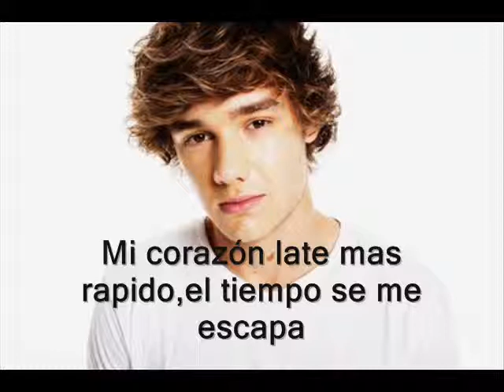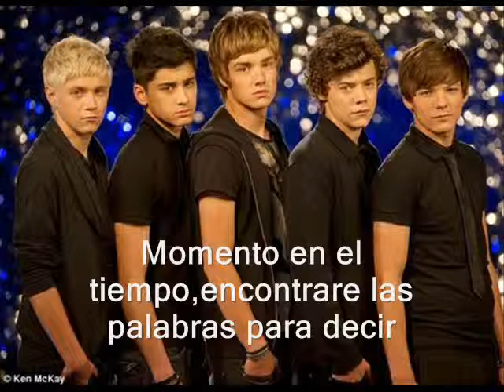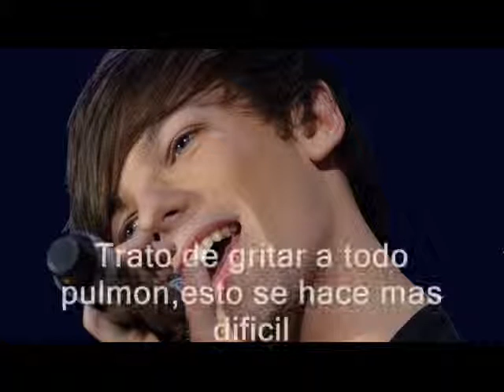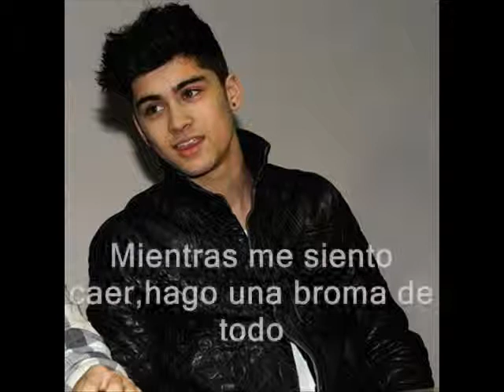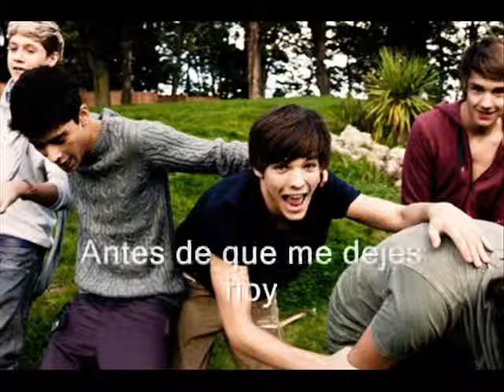One Direction - Moments (En español)